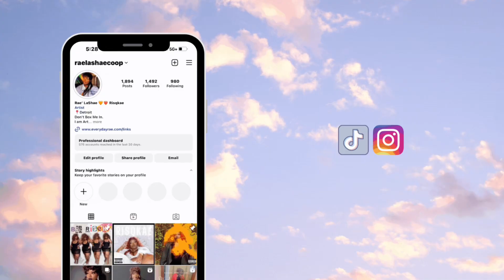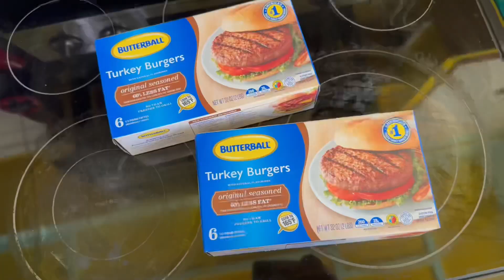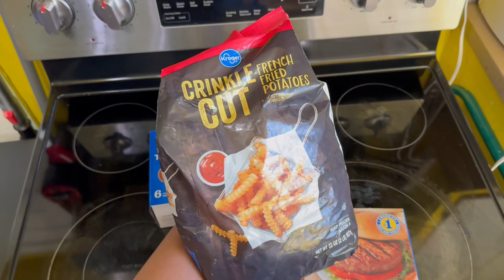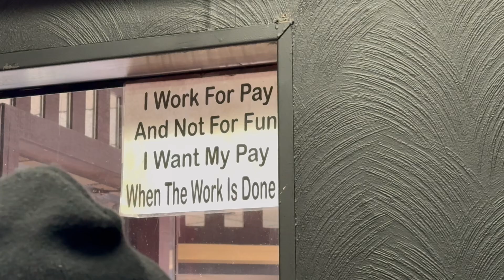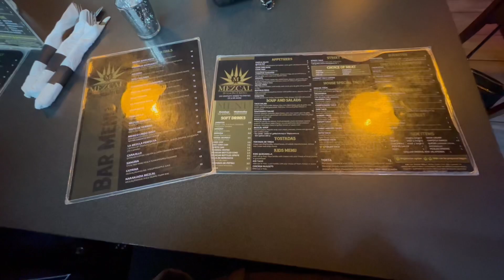VLOG— AN ACTIVE WEEK LOL + NEW STUDIO LOADED + STARBUCKS USED MY SONG! + AND MORE!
Instagram & TicTok— @raelashaecoop

INSTAGRAM— @JUPYTERSGALAXY